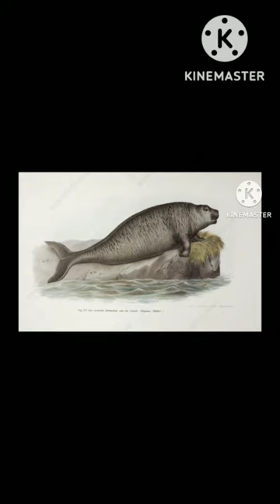stellarsea cow this creature are Extinction in 1768 that mean. sea cow found 27 years after Extinct